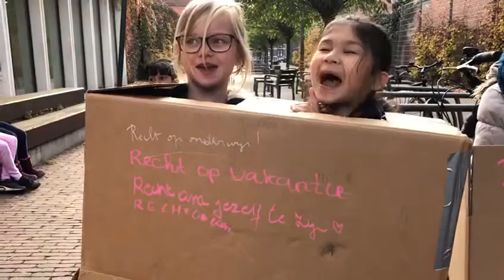muur van kinderrechten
+++ KINDERRECHTEN ACADEMIE +++
Een hele kleine interventie op een onschuldige zaterdagochtend aan de voet van onze academie samen met onze leerlingen van de Lagere Graad, een hoop kartonnen dozen en een paar markers. Hoe schoon ons volk kan zijn, hoe verscheiden, hoe elk vanuit zijn vertrouwde wereld toestapt op een kind dat in een kartonnen doos zit en enkel even de weg versperd in ruil voor een 'recht'. Een eenvoudig recht om daar te staan en dat te vragen. Hoe warm de reacties waren en bij momenten hoe kil ook. Het maakt niet uit. Het vuur diep in ons maakt áltijd indruk!